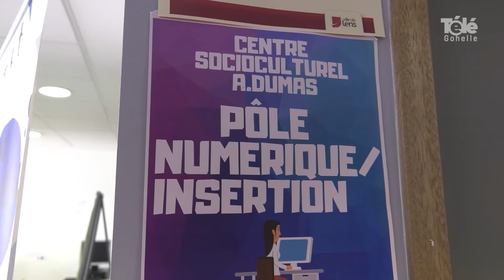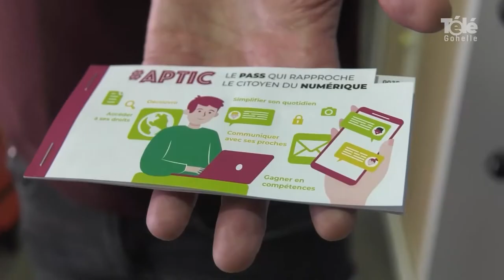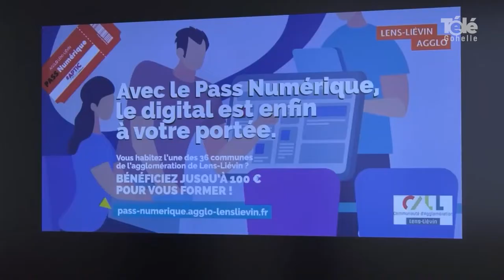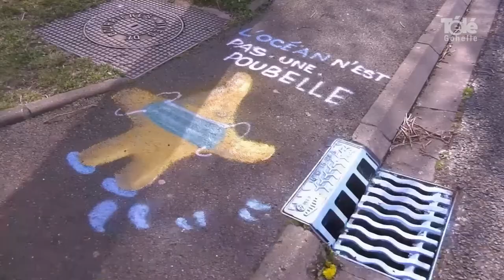JT 29 04 2022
sommaire de l'édition du vendredi 29 avril 2022 :
- Des pass numériques à Lens
- Sains-en-Gohelle reçoit des familles du Portel
- Karlik fête Pâques à Avion
- Street Art et sensibilisation pour le CAJ de Harnes
- coup de loupe : découverte de l'éco-pâturage sur les terrils de Loos-en-Gohelle